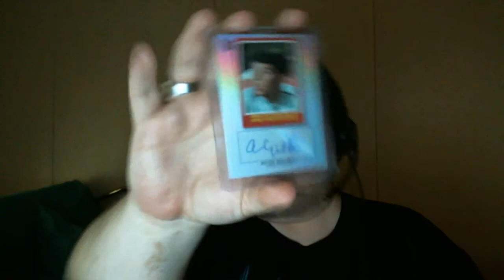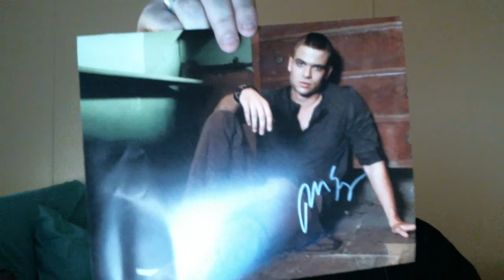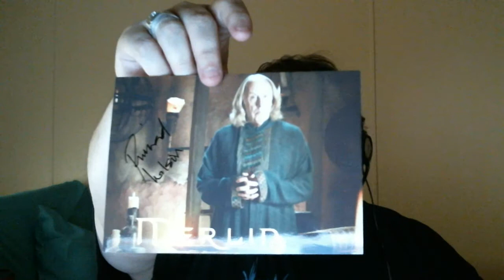G4's Weekend TTM Mail recap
Top 10 Most Wanted Autographs
#1 Claire Holt
#2 Sarah Hyland
#3 Cariba Heine
#4 Sierra McCormick
#5 Eric Allen Kramer
#6 Tasie Dhanraj (Lawrence)
#7 Indiana Evans
#8 Holly Marie Combs
#9 Britt Robertson
#10---Alicia Banit

Twitter.com/G4Webbhead
Facebook.com/G4Webbhead

If any of you play Words With Friends, Farm Heroes Saga,Candy Crush Saga or Tribez on Facebook, I'm always up for a game, G4Webbhead